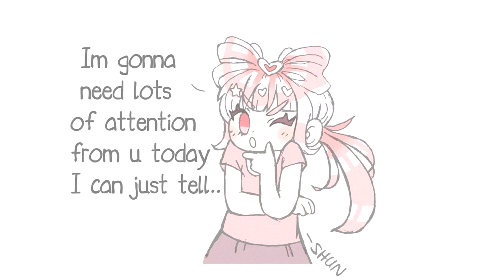Tato Needs Attention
Human Tato is back at it again and wants you all to pay attention to her! You'll do that for her... Right?

Expect a bit more comic dubs soon! Sorry that these are short! School only allows for short comics, but to be honest I missed these short form videos. Hoping you all love it too!

Follow ShunBun on Social Media!

Music Attribution:
Undertale - Memory

Works with iOS and Most androids!